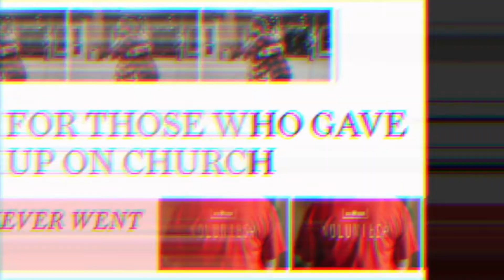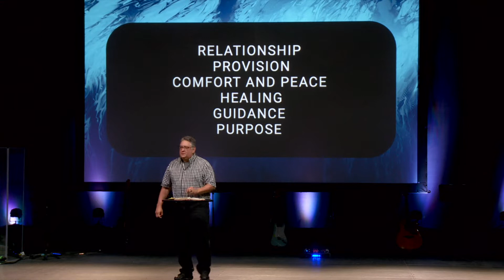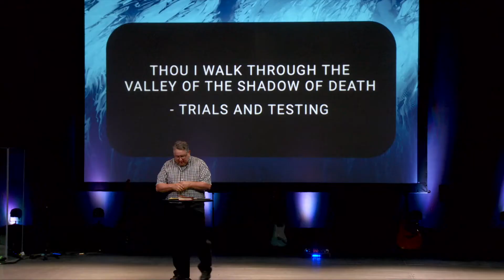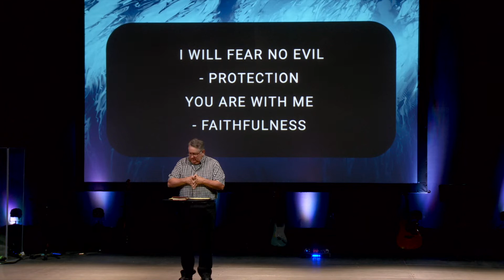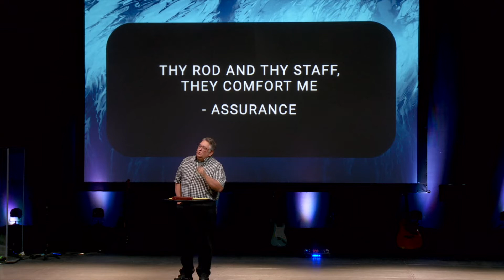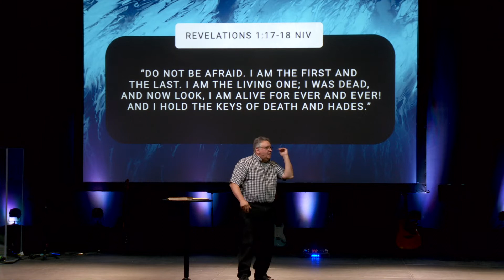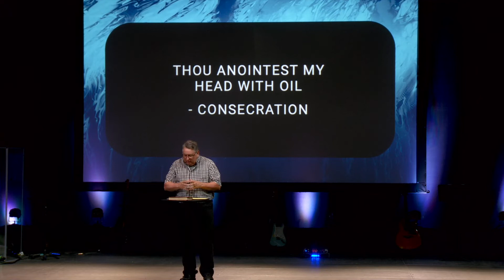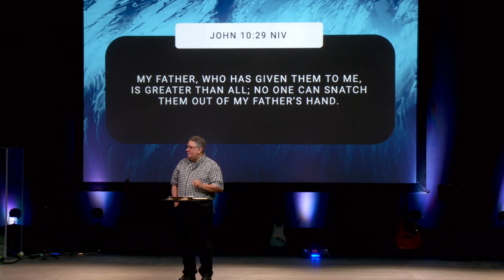Psalm 23 - Part 2 | Rusty Mullins